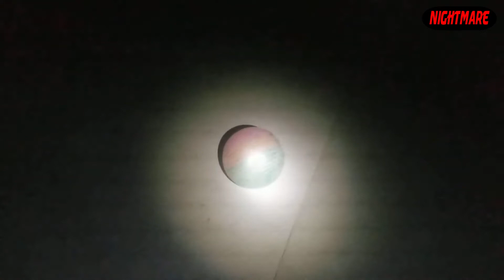Sanatório Waverly Hills - Um dos Lugares Assustadores mais Assombrados do Mundo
Ajude o canal comprando um VALEU DEMAIS ^^.

Ajude o canal fazendo um PIX (Luciana): 3428b009-f635-4ac9-8b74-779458f9485c